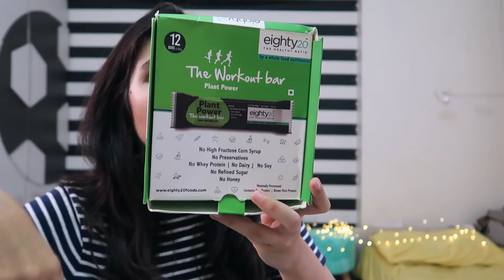Birthday Month Favourites! June 2018 - TopCashBack, Miniso, Vegan Protein Bar & More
Sign Up on TopCashBack from this link to get ₹200 Cashback

T&Cs: From 15th July 2018 00:00 to 22nd July 2018 23:59 IST, new members receive Rs.200 as signup bonus in their TopCashback account within 24hours once they sign up through the designated link. Rs200 will become Payable once new member makes a purchase via TopCashback with a minimum of Rs.200 from any retailers listed on TopCashback.in. One TopCashback account allowed per member. Signup bonus valid for six months only. TopCashback reserves the right to retrieve the signup bonus.

MUSIC : "I'll Be Right Behind You, Josephine (Instrumental)" by Josh Woodward.

If you'd like to try any of my favs from the last month :

NYX Professional Makeup Liquid Suede Cream Lipstick - Sandstorm

MICHAEL KORS ACCESS
Bradshaw Rose Gold-Tone Smartwatch

Love,
Heli ;)